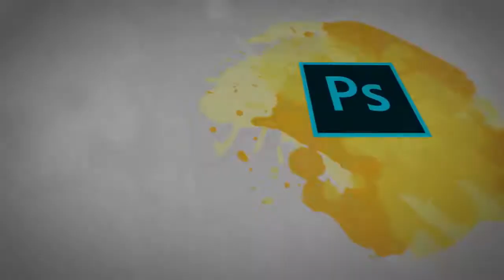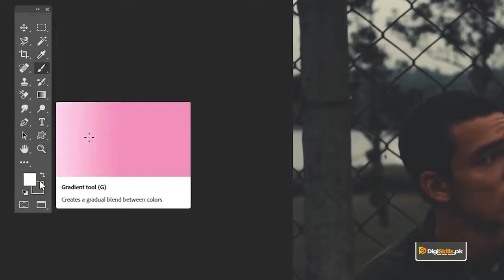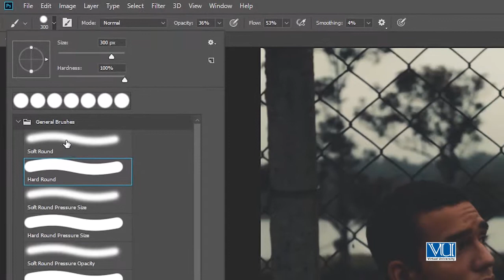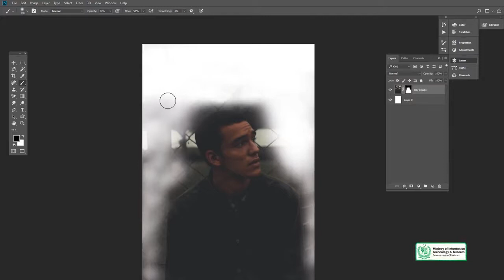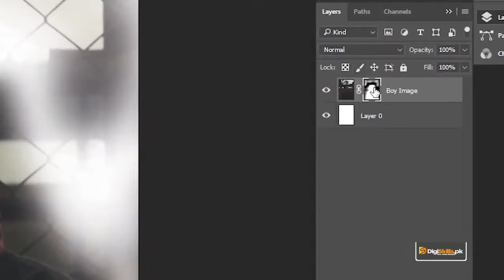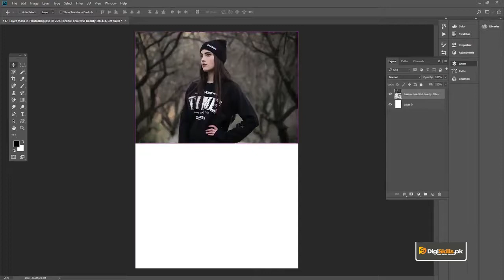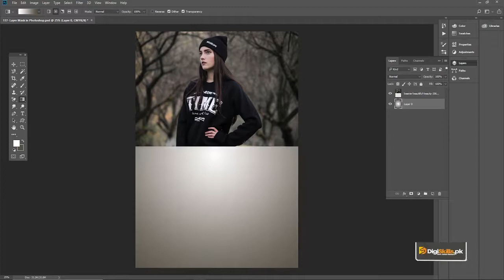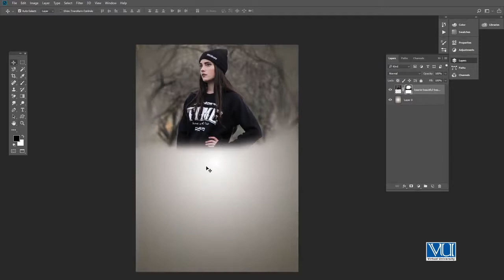Graphic Design - Software Adobe Photoshop - Technique of Layer Mask - Digiskill - DigiSkill Pakistan